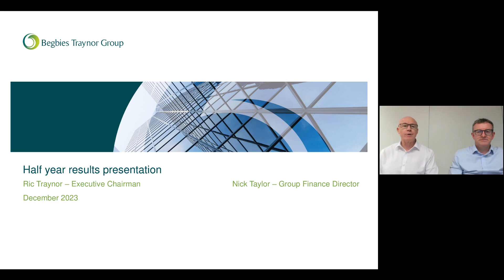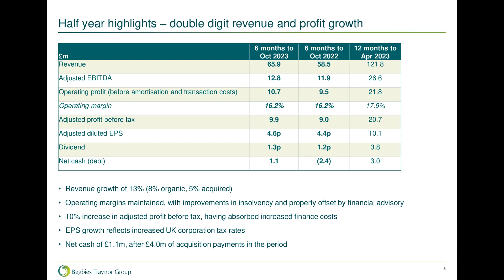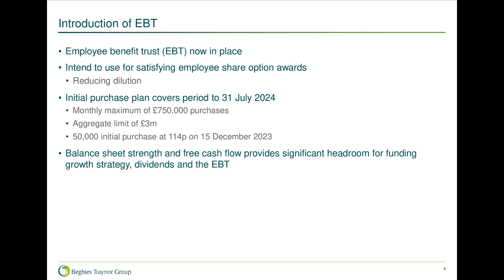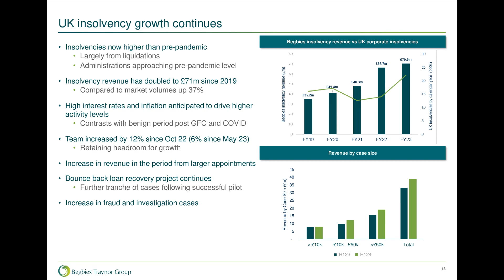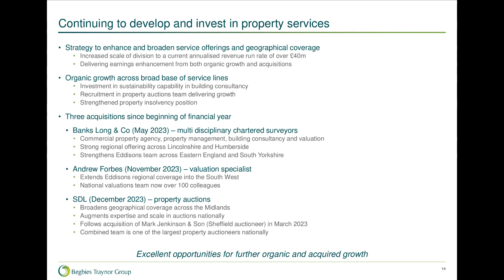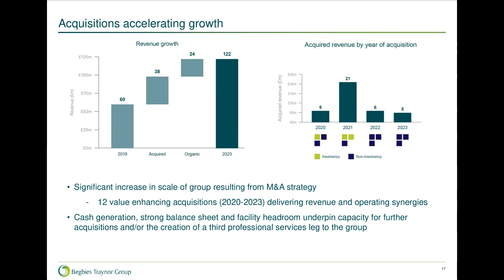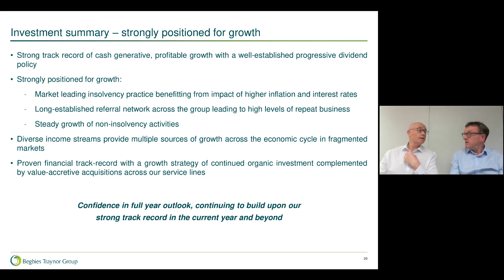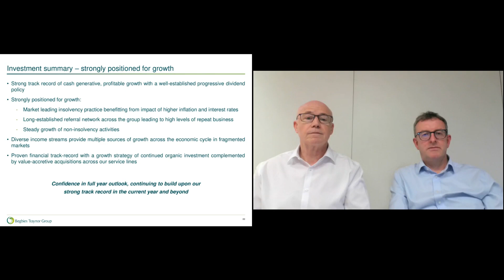BEGBIES TRAYNOR GROUP PLC - Half Year Results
To be informed of all BEGBIES TRAYNOR GROUP PLC's upcoming presentations, register at InvestorMeetCompany